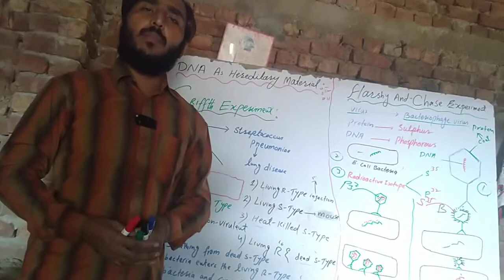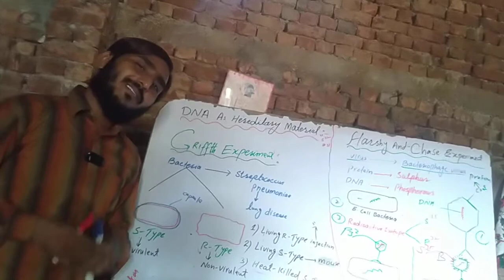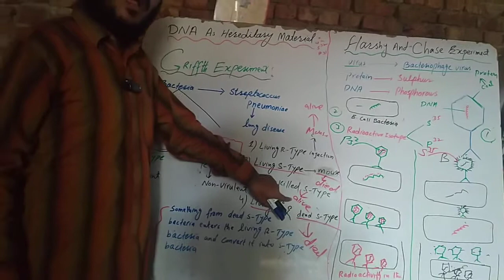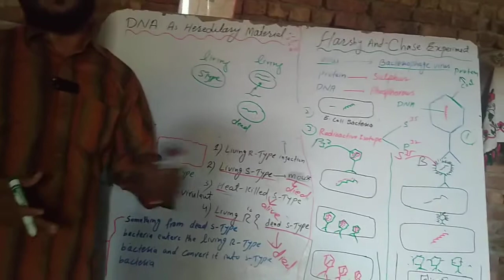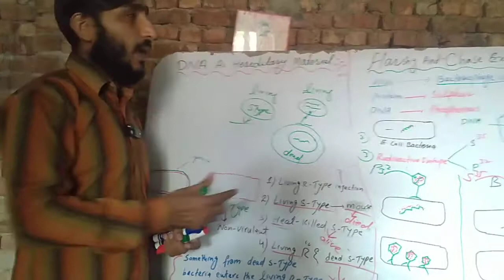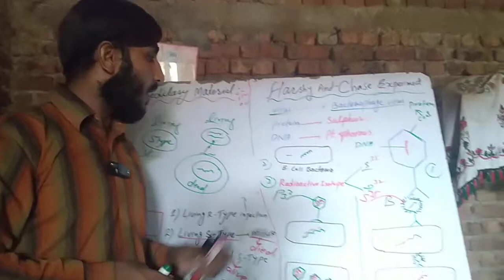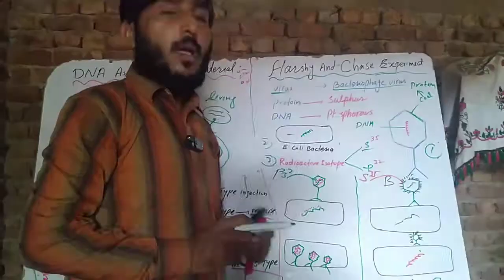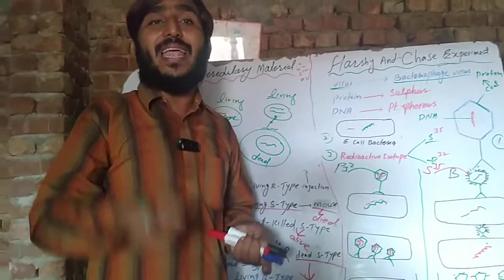DNA AS HEREDITARY MATERIAL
Majid Sultan